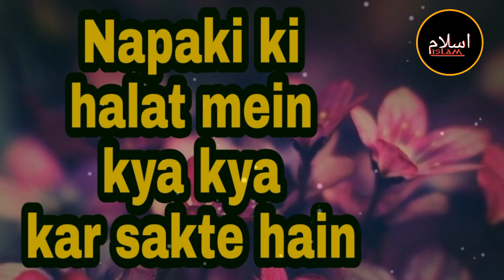Napaki ki halat mein kya kya kar sakte hain || islam islam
video by. islam

speaker by mufti Waseem sahab

by islam